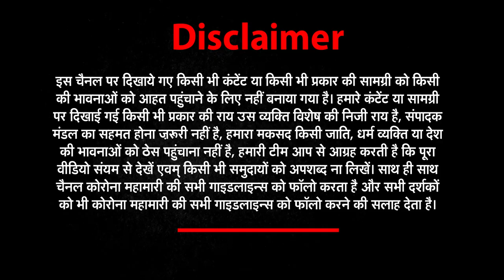Chhichhore बनी Best Hindi Film | Kangana Ranaut बनी Best Actress| 67th National Film Awards|nwinews